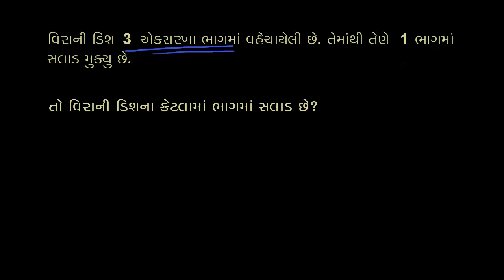ધોરણ-6, પ્રકરણ-7.7, ગણિત, અપૂર્ણાંકનો વ્યવહારિક પ્રશ્ન